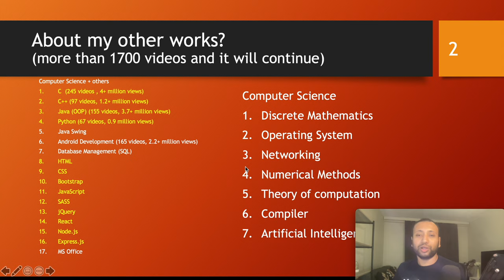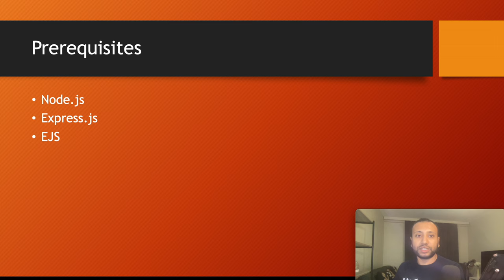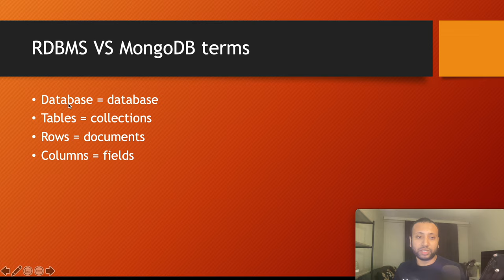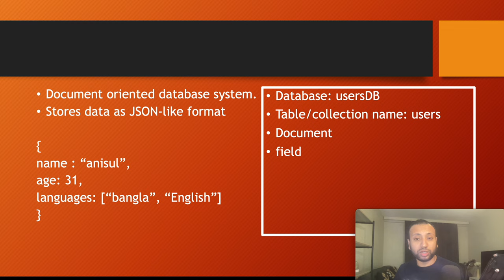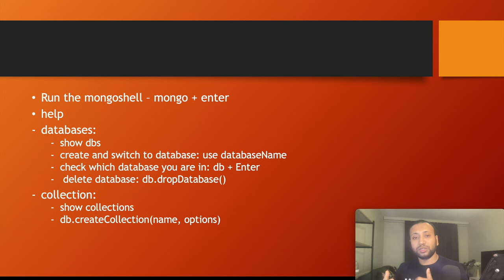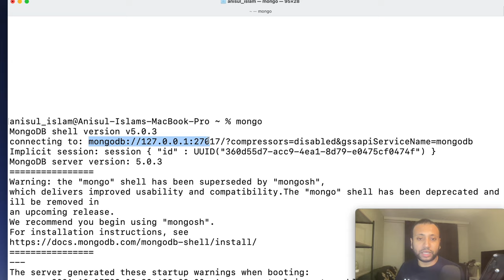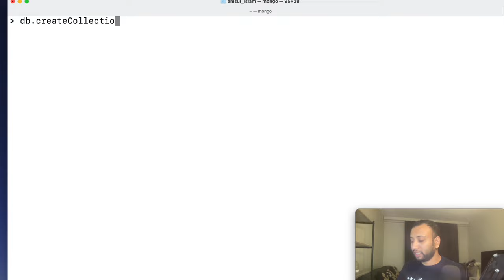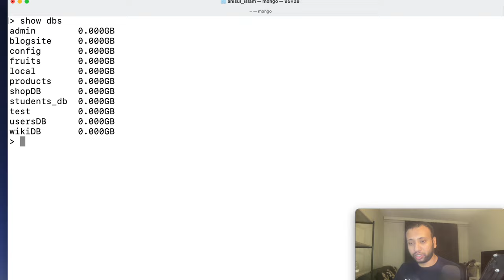MongoDB bangla tutorial 1 : Introduction to MongoDB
➡️ In this video, I will discuss what MongoDB is and how to create, drop the MongoDB database. I will also show how to create collections.
⭐️ Video Contents ⭐️
⌨️ (00:00) Intro
⌨️ (00:06) Introduction
⌨️ (03:00) what is MongoDB?